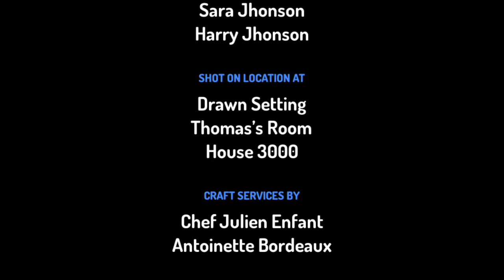Thomas and Peppa Pig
He was worried about the early concept about Peppa Pig.